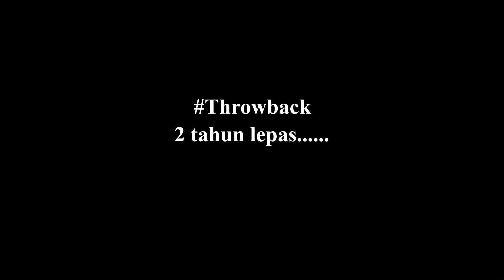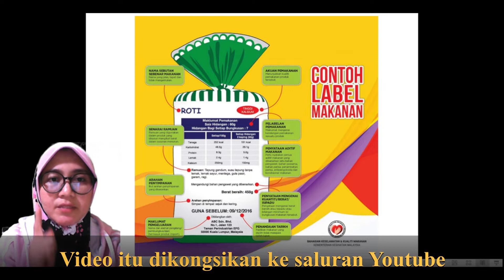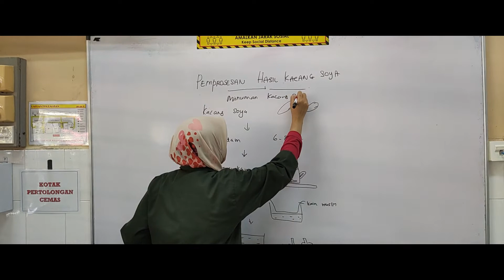Video Pendek Kursus PPK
Video ni adalah tugasan berkumpulan untuk pembentangan kursus PPK Infographic dan Video Creation pada 19-23 Jun 2022